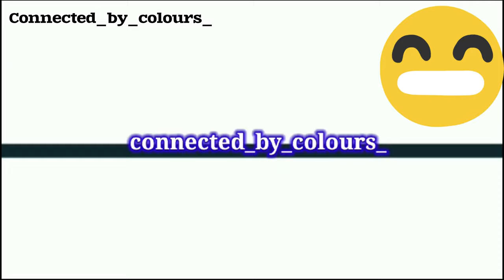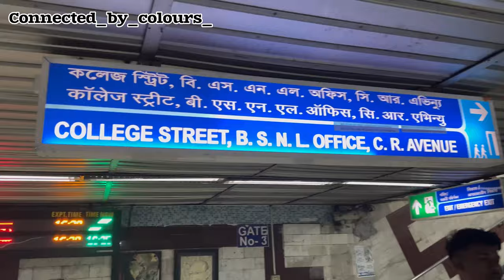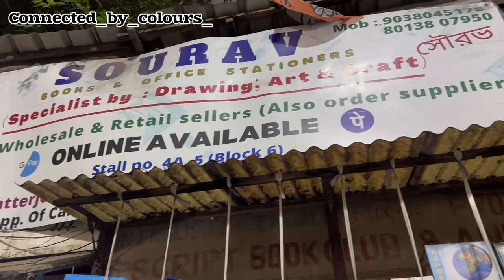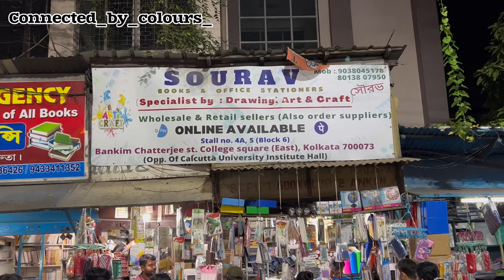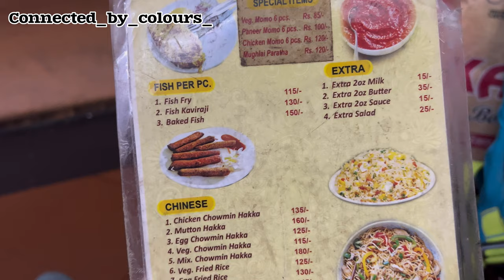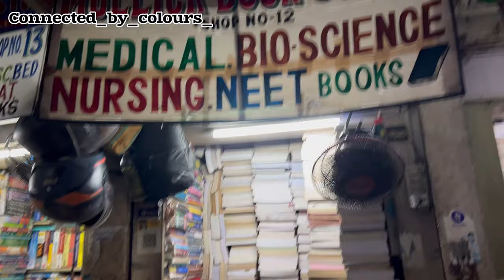Biggest Book market at Kolkata || College Street Vlog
THANK YOU_____
Riya kundu 🙂